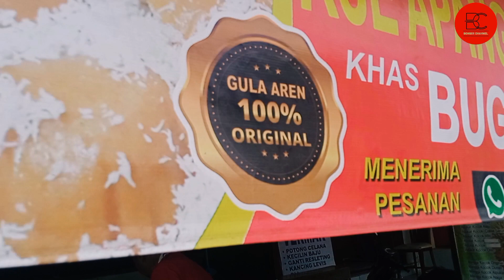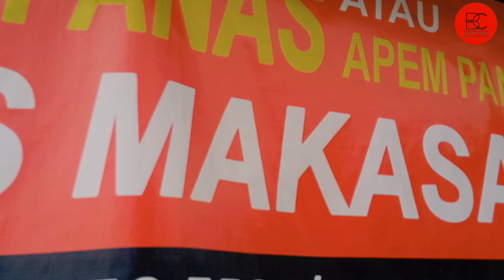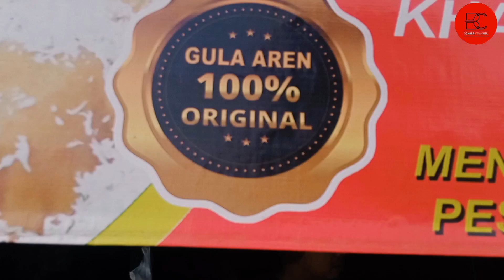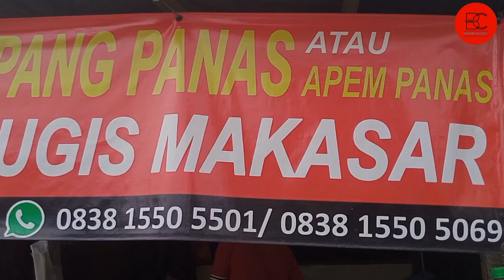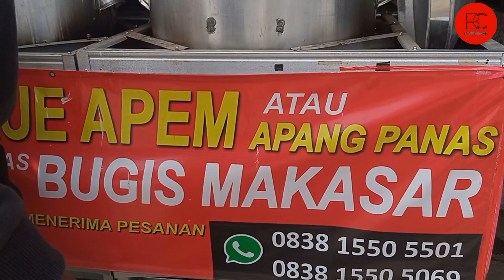KUE APANG KHAS MAKASAR DAPAT OMSET 1,5 JUTA PER HARI HASIL BELAJAR DARI YOUTUBE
Narasumber

Pak sodikin

Usaha

kue Apang khas makasar

Lokasi

perumahan mega regensi cikarang

Waktu jualan

Bagi yang usahanya ingin di liput
Bisa langsung menghubungi admin kami

Kue Apang

jajanan pasar

Ide bisnis

Ide jualan

Ide kreatif

Ide usaha

Peluang bisnis

Peluang usaha

Usaha sampingan

Usaha modal kecil mejanjikan